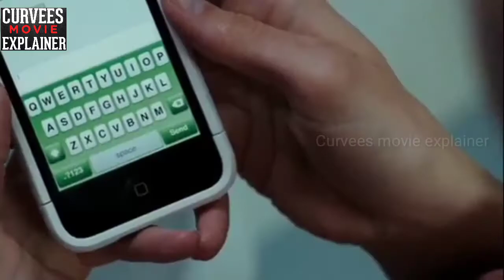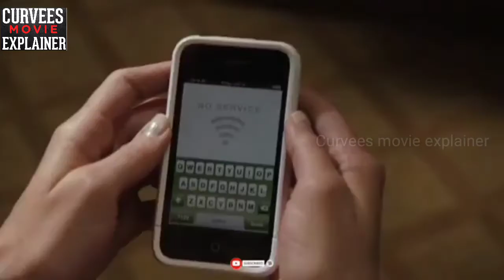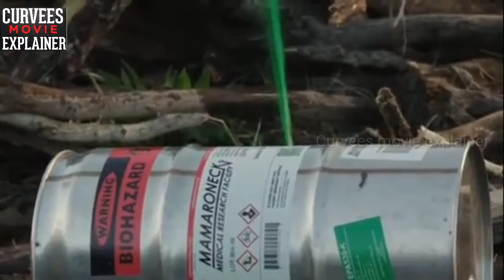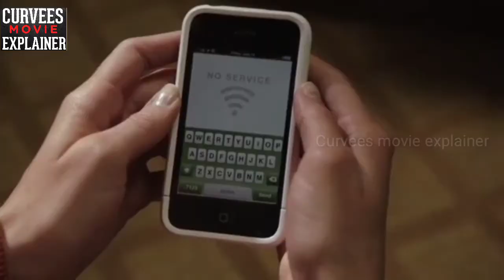Zombeavers (2014) Full Slasher Film Explained in HINDI | हिंदी में | Zombie